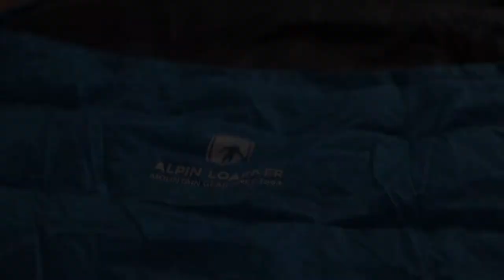ALPIN LOACKER - Ultra leichter Daunenschlafsack - kleines Packmaß für Reisen und Camping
Ultraleichter und kompakter Schlafsack

Durch das geringe Packmaß ist der Schlafsack leicht zu transportieren, selbst im Rucksack! Wenn es auf jedes Gramm ankommt, ist unser Schlafsack perfekt für Dich geeignet. Durch das atmungsaktive Material eignet sich dieser Sommerschlafsack für viele Umgebungen wie Zelte, Tarps, Hostels & Berghütten. Trotz des geringen Gewichts bietet unser Schlafsack ausreichend Platz für einen komfortablen und erholsamen Schlaf.

Breites Einsatzgebiet - Outdoor & Indoor - Sommer & Winter

Der Alpin Loacker Schafsack lässt sich zu allen Jahreszeiten einsetzen:
Im Sommer und Frühling ist der Schlafsack ideal geeignet für Outdoor-Aktivitäten wie Trekking, Camping, Angeln, Wandern, Fahrrad- oder Motorradtouren.
Im Winter lässt sich der Schlafsack Indoor einsetzen zum Beispiel während des Skiurlaubs in Berghütten und Hostels. Auch perfekt einsetzbar als Hütten- oder Gästeschlafsack.

Hochwertige Materialkomposition für hohen Komfort

Die perfekt abgestimmte Material-Komposition sorgt für hohen Komfort!
Der Innenschlafsack besteht aus einer Polyester-Mikrofaser welche weich, griffig, atmungsaktiv und komfortabel ist. Das Außenmaterial hingegen besteht aus 300D Ripstop Nylon. Der Außenstoff ist wasserabweisend, weich und einfach zu reinigen.

Doppel-Reißverschluss und Kapuze mit Kordelzug

Mit dem Doppelreißverschlusssystem lässt sich der Schlafsack vollständig verschließen und öffnen.  Die Kapuze mit integriertem Kordelzug erleichtert bequemes Zudecken bis zum Kopf, oder ist auch als Kissenunterlage nutzbar. Für den einfachen Transport ist ein Packsack inkludiert.

Einsatzbereich: Camping, Reisen, Trekking
Hauptmaterial: 100% Polyamid
Füllmaterial: 100% Daune 180g
Innenmaterial: 100% Polyamid
Bauschkraft: 650 cuin
Mischungsverhältnis: 85/15 (Daune zu Federn)
Nachhaltigkeit: Responsible Down Standard (RDS)
Komfort-Temperatur: 10 - 14 °C
Jahreszeit: Sommer Outdoor / Winter Indoor
Die Gesamtlänge beträgt 205 cm & die Schulterbreite 75 cm.
Packmaß: 25 x 14 cm
Gewicht: 490 g
Extras: inkl. Packsack Sonstige